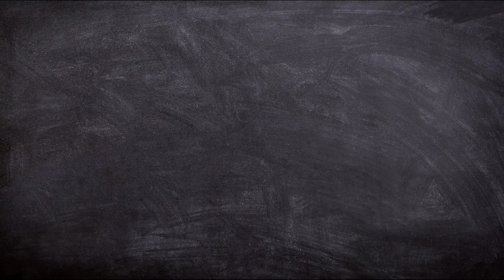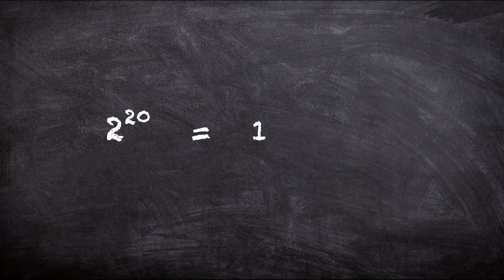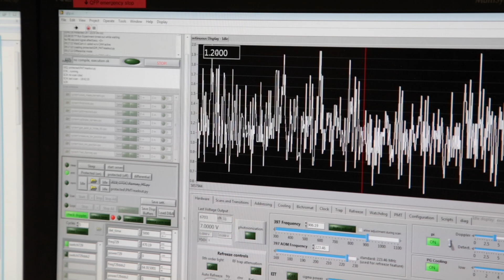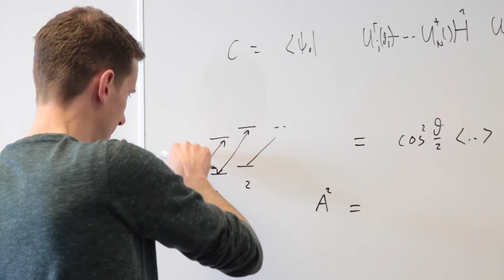Quanten-Cloud-Computing mit Selbstcheck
Mit einem Quanten-Coprozessor in der Cloud stoßen Innsbrucker Physiker die Tür zur Simulation von bisher kaum lösbaren Fragestellungen in der Chemie, Materialforschung oder Hochenergiephysik weit auf. Die Forschungsgruppen um Rainer Blatt und Peter Zoller berichten in der Fachzeitschrift Nature, wie sie Phänomene der Teilchenphysik auf 20 Quantenbits simuliert haben und wie der Quantensimulator das Ergebnis erstmals selbständig überprüft hat.